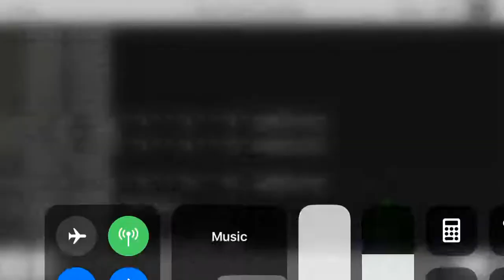Minecraft, fake block